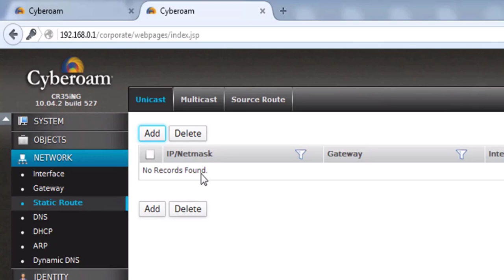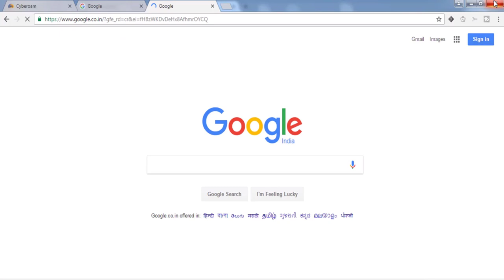How to add static route in cyberoam | Add default gateway in cyberoam firewall | RajTech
rajtechtutorial How to add static route in cyberoam | Add default gateway in cyberoam firewall

how to add static route in cyberoam
add default gateway in cyberoam firewall
computer security (industry)
router
system
policy based routing
cyberoam generated traffic
cyberoam traffic nat
multilink management
technology
advanced firewall
vpn
ipsec
ipsec vpn
utm
firewall
static route
source route
bandwidth management
cyberoam
sophos
routing
firewall (software genre)
training
ipsec route
ip address (api)
security